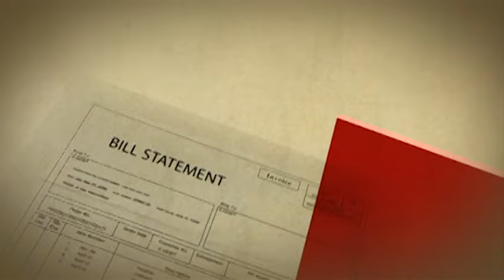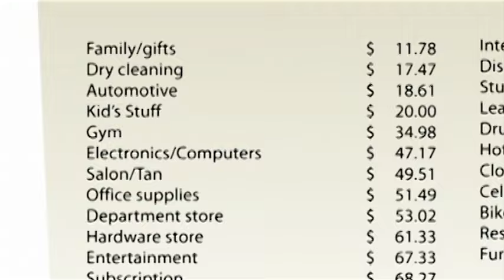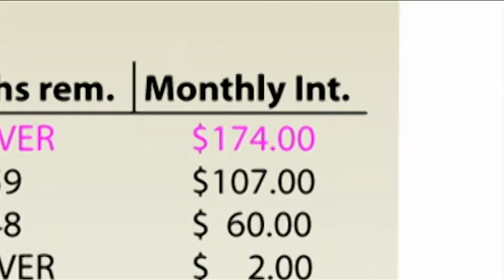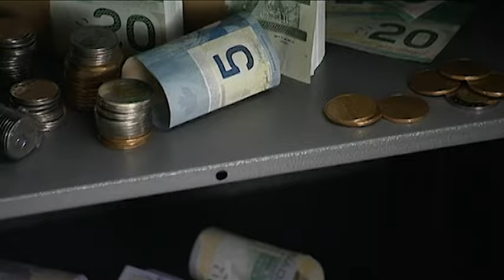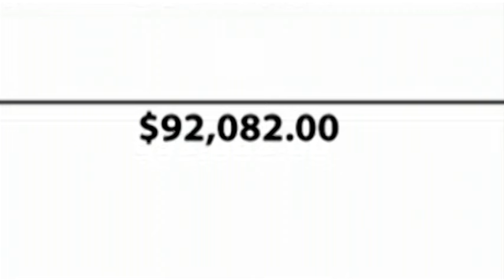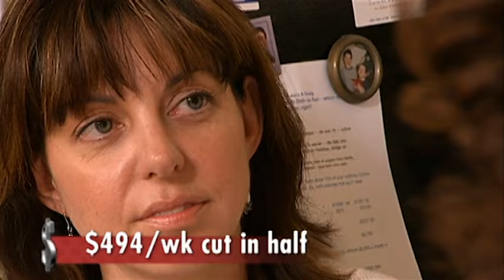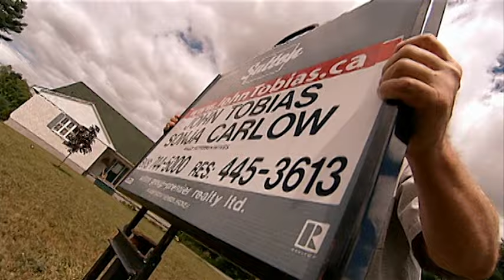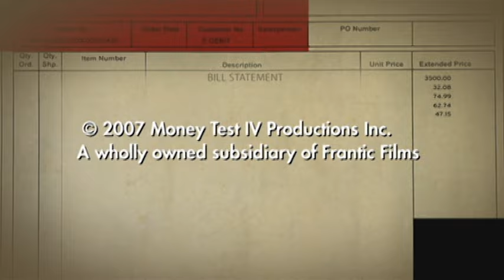How To Claw Out Of 100k Debt While Raising Kids - Til Debt Do Us Part 412 - Hog Wild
Motorcycle mama Laura and her new husband Craig have been on a spending spree for the past year. New bikes, barbeques and hot tubs have been put on credit. Now the bills are in and it’s an ugly $90,000. With three kids to support, their income isn’t enough to manage their debt payments. To find a way out of this mess, Craig will have to consider selling his country house – the dream home he planned on retiring to. And that might be a price he’s not willing to pay.